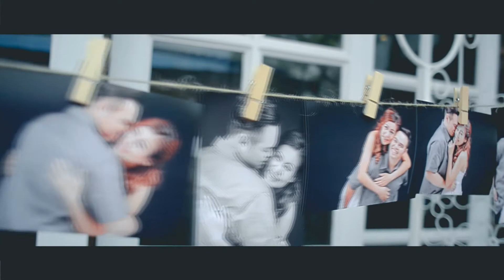k.ple & k.cake Wedding ceremony...